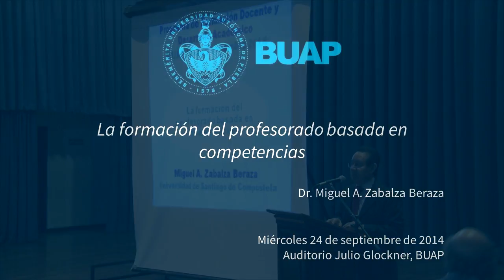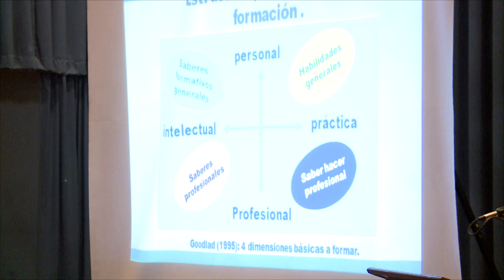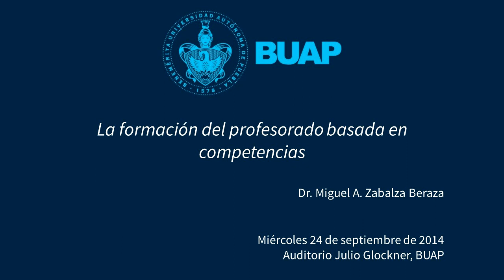La formación del profesorado basada en competencias, Dr. Miguel A. Zabalza Beraza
La formación del profesorado basada en competencias
Dr. Miguel A. Zabalza Beraza
Miércoles 24 de septiembre de 2014
Auditorio Julio Glockner, BUAP